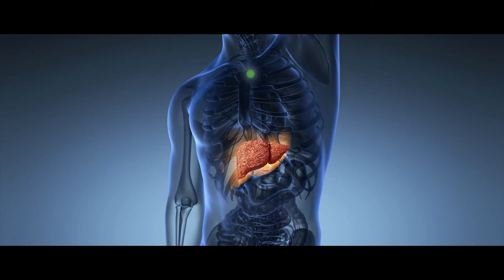Hepatitis Public Talk By Prof. Khin Maung Win Part(6)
Presented By Live Up